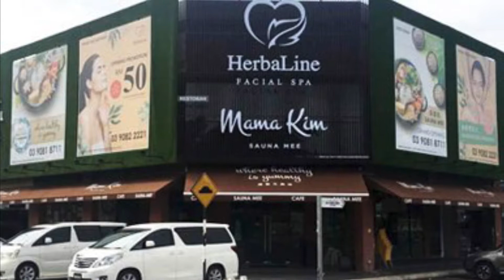MAMA KIM RESTAURANT.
This Mama Kim Restaurant is selling so many types of healthy set meal, I love it so much because the foods is so clean and healthy, never get tired of eating those food. I recommended this to everyone is a must try for food lover especially if you don’t like oily food. ✌🏻✌🏻✌🏻